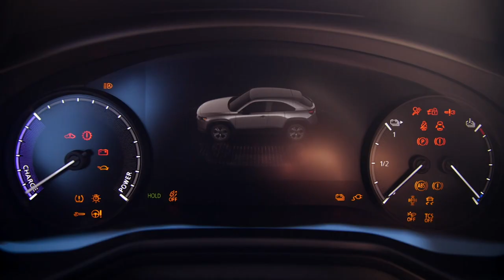La Matinale | Le focus sport | Vendredi 27 Novembre